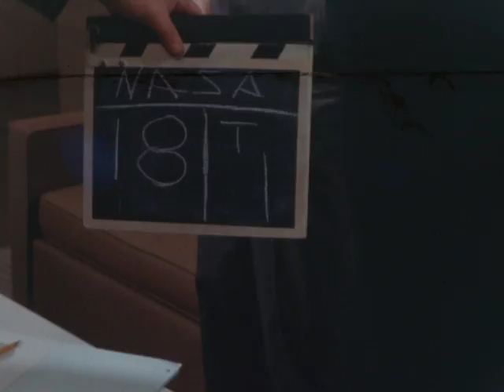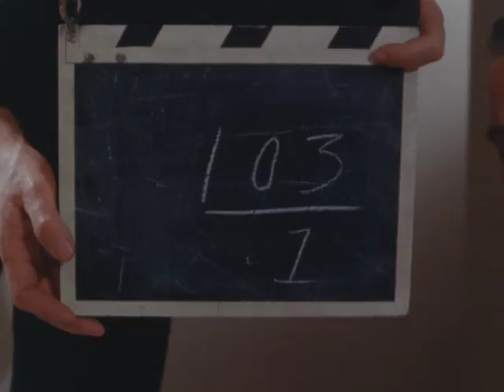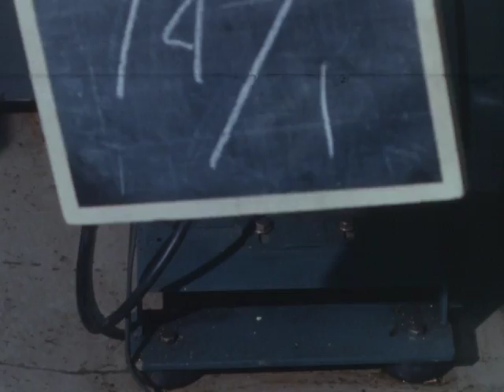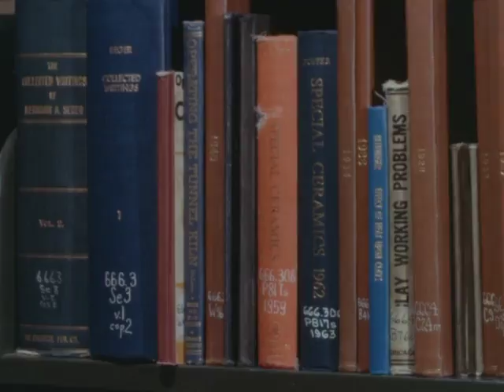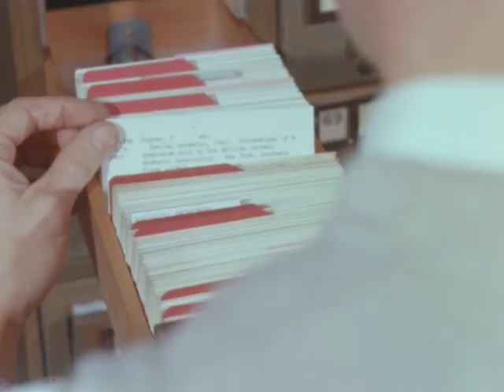(AV12084) Ceramics in Space (NASA)(Silent)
Interesting film we did for NASA. Footage may be lost or sent to NASA.
Original Creator: ICT Films

Original Format:16MM 24 FPS;